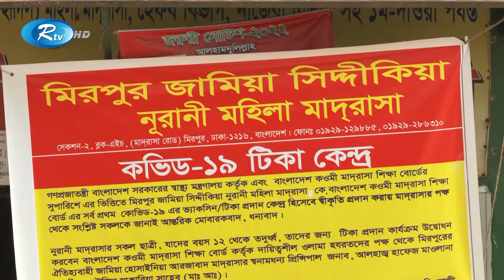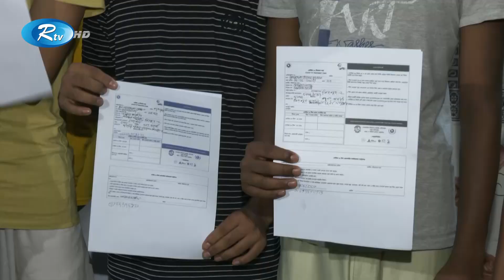শুরু হলো কোরআনের পাখিদের ভ্যাক্সিন কার্যক্রম | The Qur'an | Corona Vaccine | Rtv Exclusive News